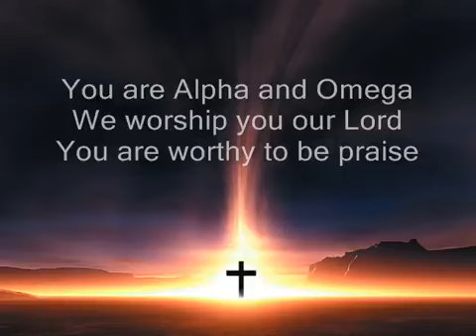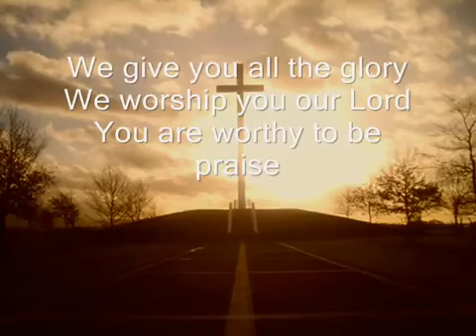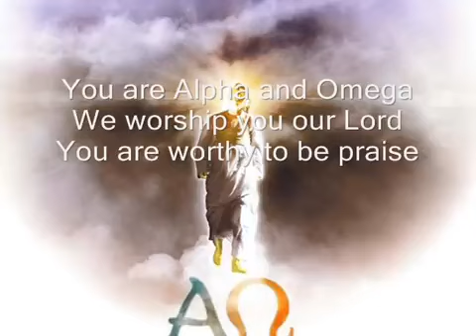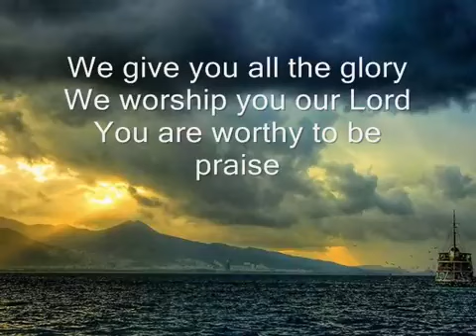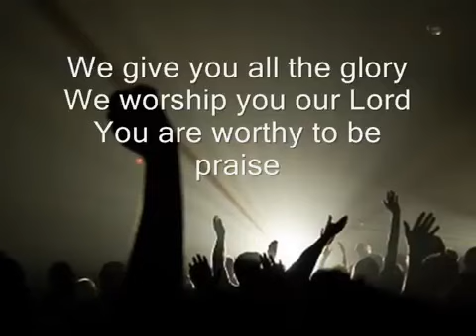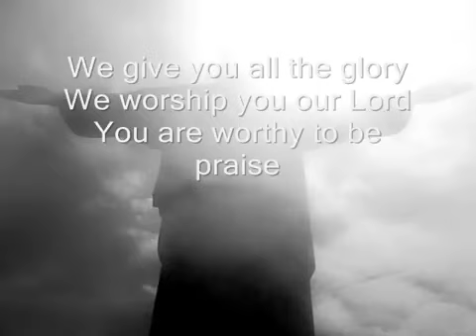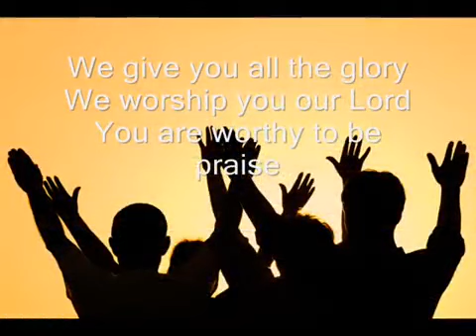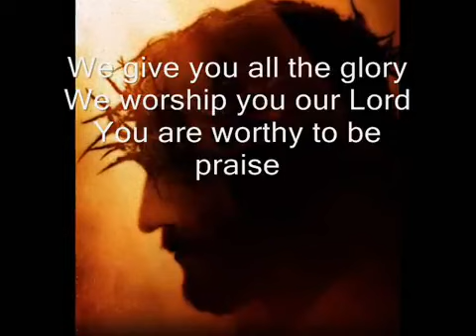You are Alpha and Omega-The Beginning and the End!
Good song soul raising!!